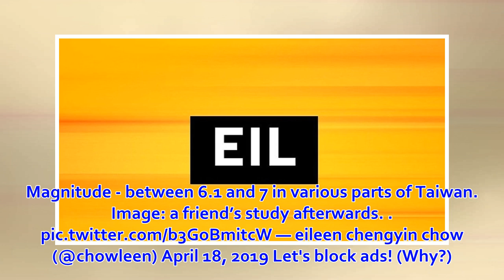Stärke 6,7: Heftiges Erdbeben erschüttert Taiwan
© Sputnik / Ein heftiges Beben der Stärke 6,7 hat Taiwan erschüttert, gab das chinesische seismologische Zentrum bekannt. Die Erdstöße wurden am Donnerstag um 13.01 (Ortszeit) nahe dem Landkreis Hualien registriert. ​Zuvor berichteten Medien unter Berufung...